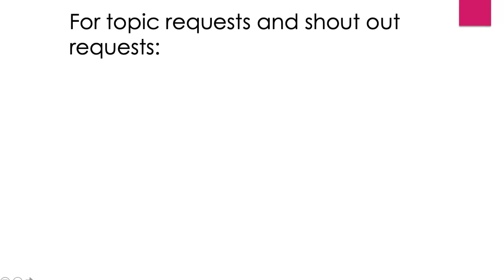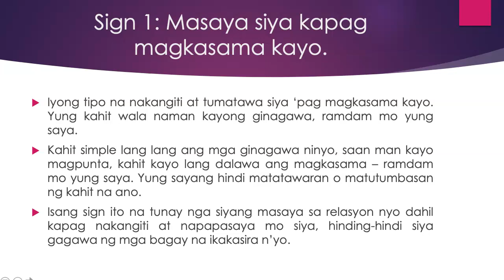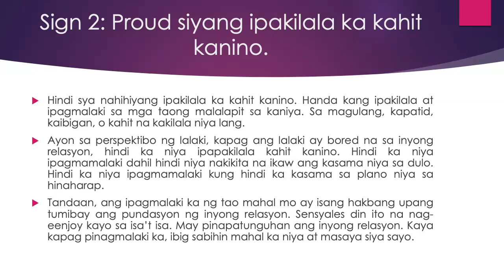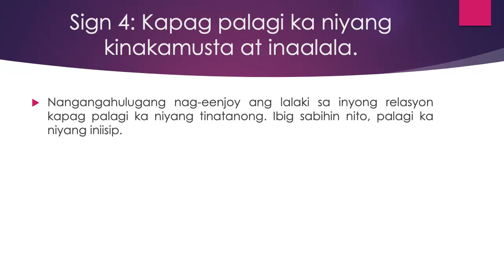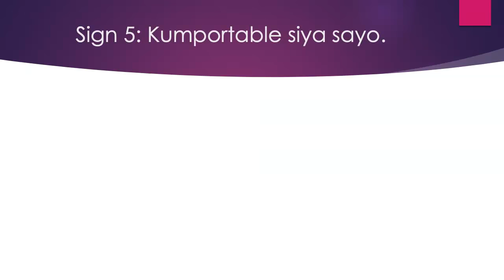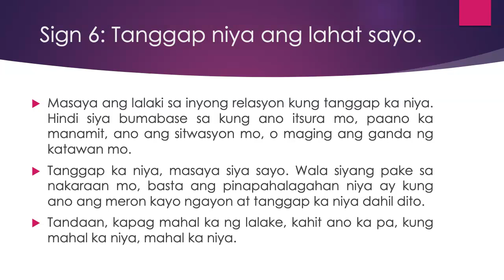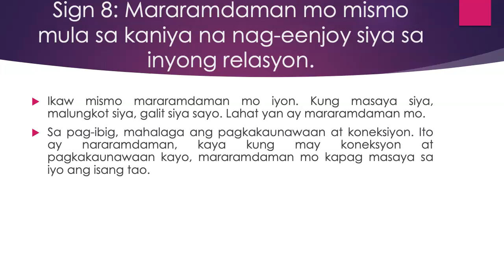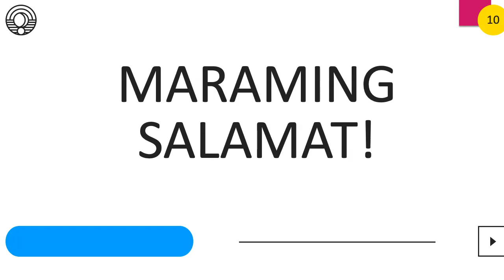8 Signs na Masaya ang Isang Lalaki sa Inyong Relasyon (Nageenjoy siya kasama ka)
Gusto mo bang malaman kung nageenjoy ang isang lalaki sa inyong relasyon? Panuorin ang video na ito para malaman ang 8 signs na masaya ang isang lalaki na kasama ka.

PPS12504952